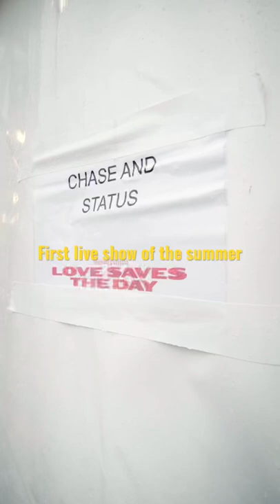Love Saves The Day was sick! Big up to the artists that came down and to all the Bristol ravers!